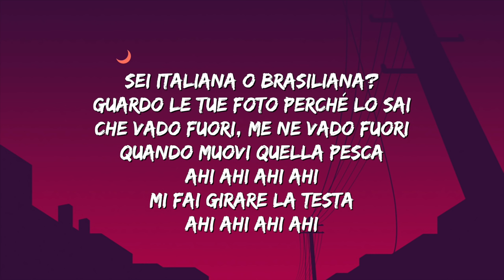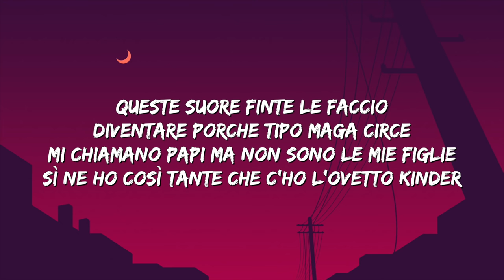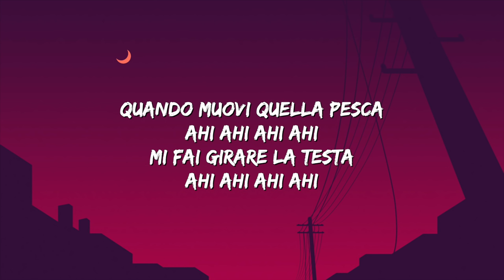Gionnyscandal - PESCA (Testo/Lyrics)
Video con testo della nuova canzone di Gionnyscandal - PESCA